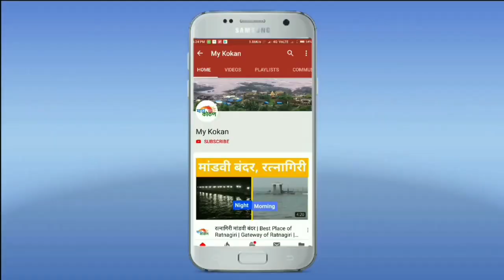'उच्चशिक्षित तरूणाला संधी द्या' | जहीर तळघरकर | my kokan